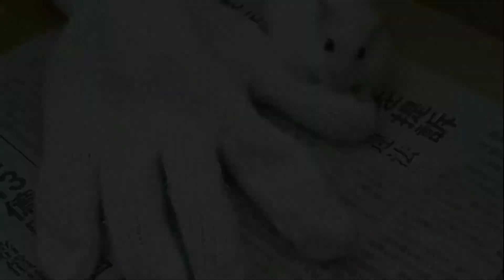【cute hamster】He doesn't have great reflexes small animal djungarian hamster Hamu-pi channel #12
He went for walk as always.

He is chubby, so he doesn't have great reflexes.

That's the beauty of it.

I think he is not going to bite me, I touched a him during a walk.
Then, I was seriously bitten by him.

I can not touch without wearing gloves not yet.

I have a hamster March,2020.

He getting used to it.  So,I take a video on my phone for him's observations.

Could you give me some advice?

cute hamster
djungarian hamster
Hamu-pi
Hamu-pi channel